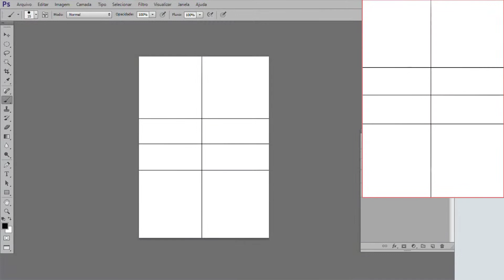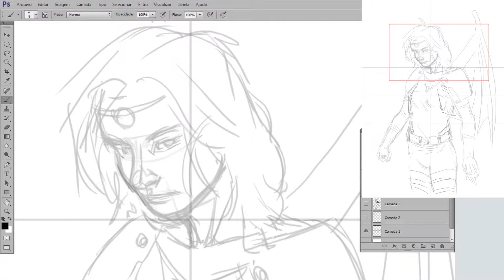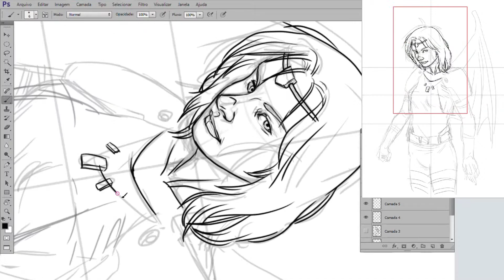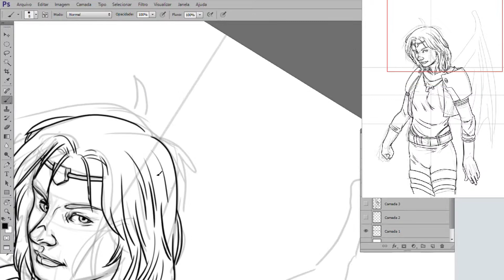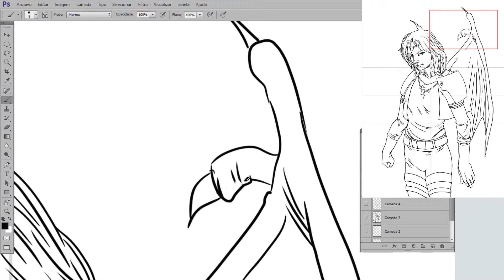Releitura desenho de 2004